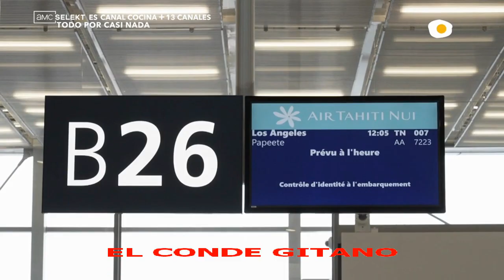Canal Cocina Polinesia francesa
Verónica viaja a la Polinesia Francesa donde se encuentra en Tahití con Maeva, una cocinera local que la lleva al mercado de Papeete para comprar los ingredientes de una receta tradicional muy sabrosa. Después, juntas disfrutan de una deliciosa cena en las roulottes. Posteriormente, Verónica se embarca hacia la isla Moorea con Turina y su padre, un campeón de pesca submarina, quien la lleva a nadar con animales marinos especiales. En la isla Raiatea, Verónica conoce a Heipua, quien le muestra los lugares más emblemáticos y los sabores locales. Por último, Verónica llega a Taha'a, una isla salvaje, donde conoce a Kelly y la familia Laughlin, quienes la invitan a participar en la preparación de una tradicional Ahima'a.